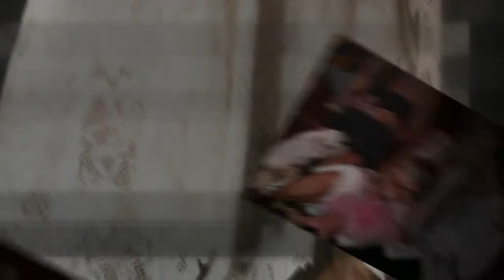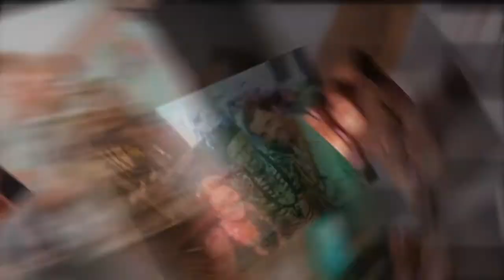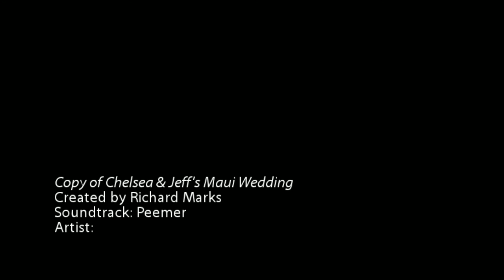Maui Wedding at the Sugarman Estate in Makena - Maui Wedding Photographer Richard Marks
Chelsea & Jeff Maui Wedding at the Sugarman Estate in Makena. With special guest Charles Neville of the Neville Brothers who flew in all the way from Italy to play saxophone at the wedding as well as the reception at 3's in Kihei, Maui.
Music used with permission of Pamela Polland from her album Hawaiianized:
Maui’s Finest Professional Maui Wedding Photography:
 by Richard Marks
Richard Marks is an international award winning professional photographer based on Maui, Hawaii, offering full wedding photography coverage in Maui. He also shoots destinations weddings worldwide. Richard offers Maui professional wedding photography at its best. Richard Marks consistently receives rave reviews from his Maui Wedding Couples and their families and friends. His business policy is to create win/win agreements with his clients in the Spirit of Aloha, and he offers surprise bonuses with every shoot he does. Richard photographs each Maui wedding with state of the art cameras, lenses and lighting gear, focusing on delivering the highest levels of artistry not found with other Maui wedding photography studios. Your wedding photography is carefully crafted to offer one of a kind unique, personalized, exquisite photography on the beautiful Island of Maui, Hawaii. Richard shoots in a wide spectrum of Maui locations. In Makena he has photographed weddings at The White Orchid Beach House, Makena Beach and Golf Resort, Kukahiko Estate, Gannon's. He has photographed Maui Weddings at various locations in Wailea, including The Maui Four Seasons, Grand Wailea Resort Hotel and Spa, Andaz Maui at Wailea, Ho'olei, The Wailea Marriot, Hotel Wailea Maui, The Maui Sunseeker LGBT Resort, The Five Palms, as well as shooting intimate beach weddings in Kihei and Makena. In West Maui, Richard shoots extensively at the The Olowalu Plantation House, The Sheraton Maui Resort and Spa in Kaanapali, The Kaanapali Beach Hotel, The Ritz-Cralton at Kapalua Bay, and the stunning  Ironwoods beach. On the North shore, weddings at the Inn at Mamma's Fish House and on Baby Beach, and upcountry at the Haiku Mill and sunset weddings on Haleakala as well as in Hana.
Richard shoots beach weddings, engagement shoots, Maui Trash the Dress shoots and family shoots in the following Maui Beach Locations:

Not looking for a Maui wedding photographer?
Please be sure to consider us for your Maui High School Senior photography, Maui family photography, Maui Engagement Photography, Maui Vow Renewals, Maui Trash the Wedding Dress Photos, or Maui Promotional Photography needs in Maui Hawaii area.
Wishing you only the very best!
With warmest aloha,
Richard Marks